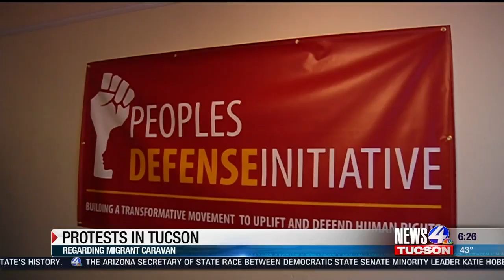Pro caravan protests happening in Tucson